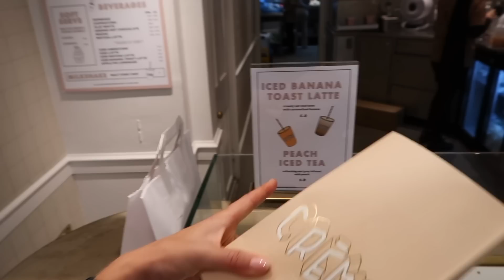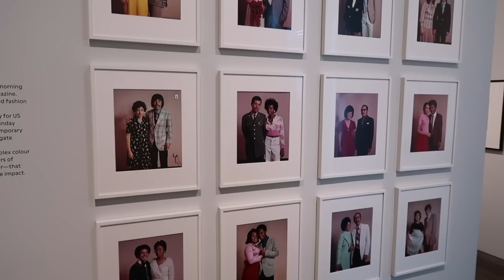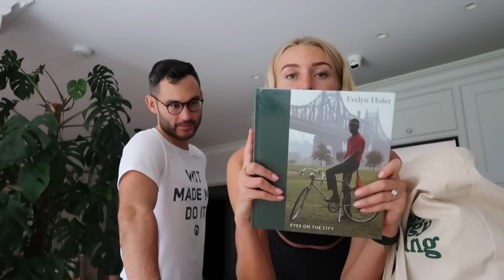Spend My Day Off With Me | What I Ate & My New Hobby!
A day in the life on my day off work! I work 4 days a week now so I get to spend one day having a glorious time, which I am so grateful for. I went to Barrys Bootcamp, ate cookies at Creme cafe, tried a new bouldering wall, went to an exhibition and chilled out at a sound bath with my bestie!